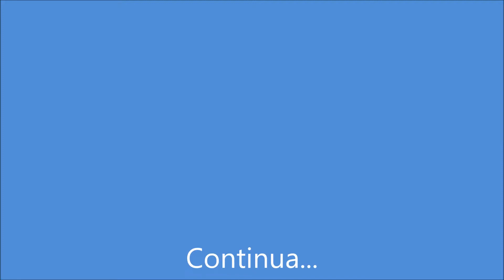Pescaria de Dourados e Pacus com Iscas Artificiais - Pesca Informal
Segunda parte da pescaria realizada na região de Albuquerque - MS, no Rio Paraguai.Utilizamos apenas iscas artificiais e todos os peixes foram soltos, exceto os que comemos no barco.